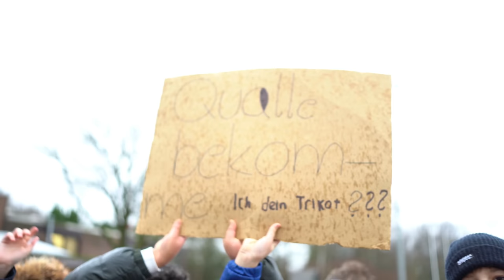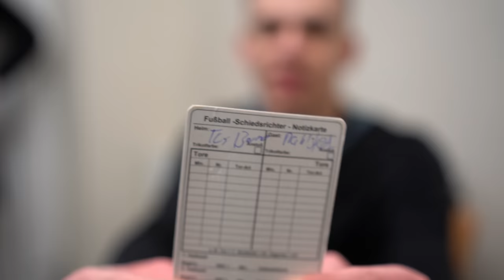Spannendes Stadt Derby! Platzsturm nach dem Spiel! Qualle pfeift #10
Ich durfte ein Spannendes Stadtderby zwischen TuS Berne und Rahlstedt pfeifen. Es hat mich mega gefreut dabei gewesen zu sein. Wir wurden super empfangen! Ich bedanke mich bei jeden der an dem Tag mit dran unterstützt hatte. Ich wünsche euch viel Spaß mit dem Video! Wenn du Verbesserungen oder so hast, kannst du sie gerne in die Kommentare schreiben!